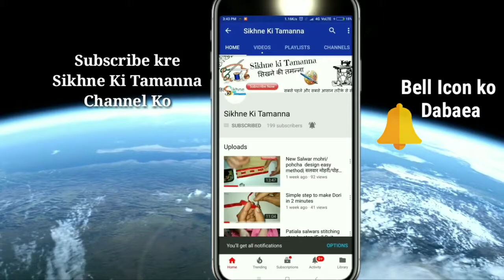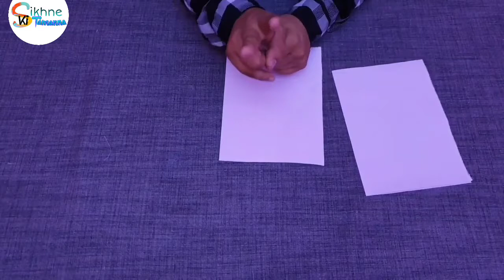Beautiful Blouse Neck Design cutting and stiching!!/ Blouse Design / Paithani blouse design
Iss video Mai ap sikhne ge ki neck design blouse kaise bnate vo bhi step by step or apko kisi bhi chiz mai koi pre shani aati h toh comments Mai btaye mai apki puri help kru gi
#5-minutecrafts

5. Making Designer/Beautiful Lace at home For Ladies Suit | घर पर लैस बनाए और सूट पर लगाए.